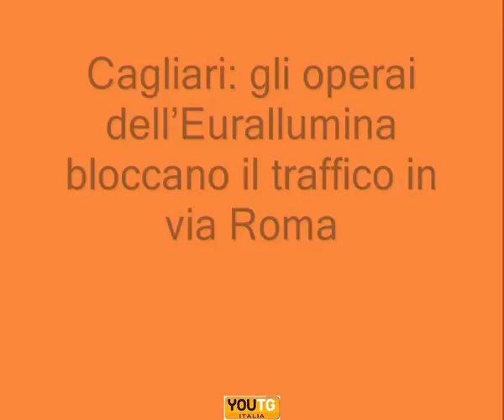Cagliari: gli operai Eurallumina raccontano la protesta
La telecamera di youtg.net ha incontrato il rappresentante della Fiom Cgil Sergio Murenu e alcuni operai dell'Eurallumina per conoscere i motivi che hanno portato i lavoratori dell'industria di Portovesme a bloccare il traffico in via Roma e la reazione degli automobilisti.